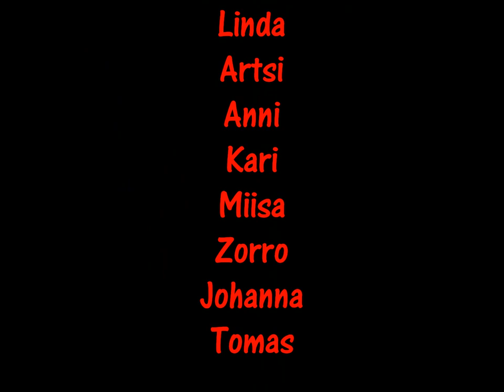Karri Salo : Supersankareita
Karri Salon Sankaritarinoita albumin nimikkoraita Supersankareita.